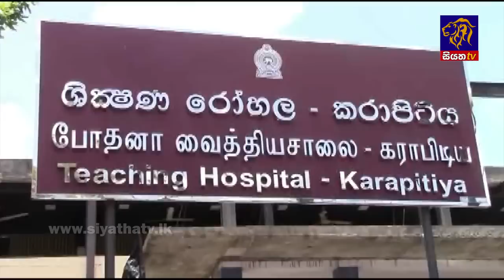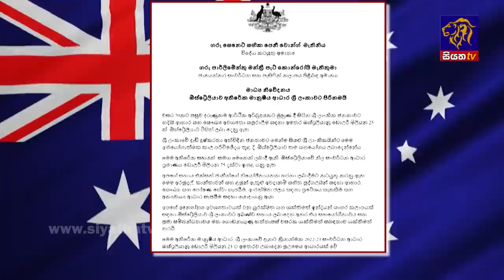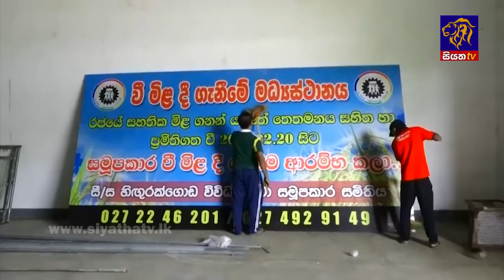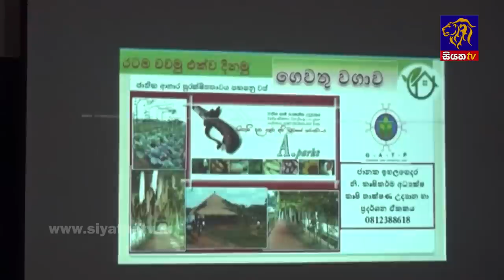Siyatha News | 06.00 AM | 20 - 08 - 2022